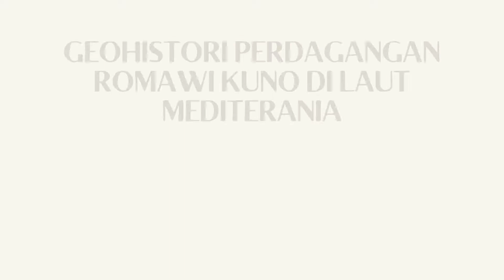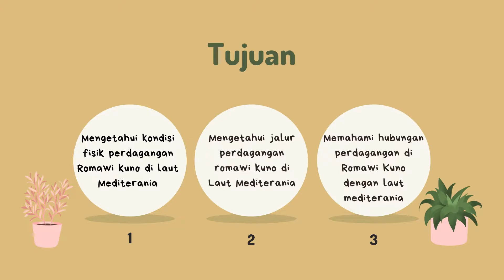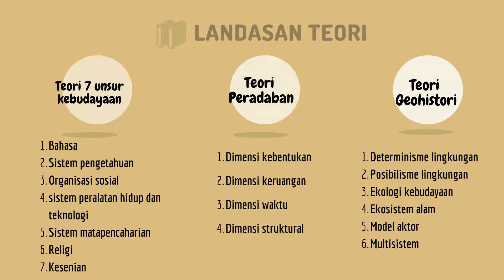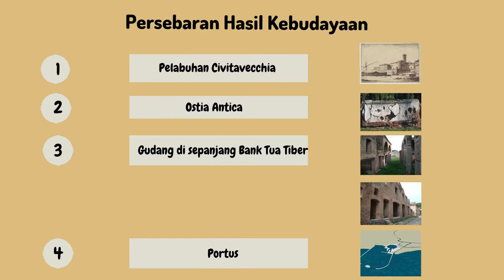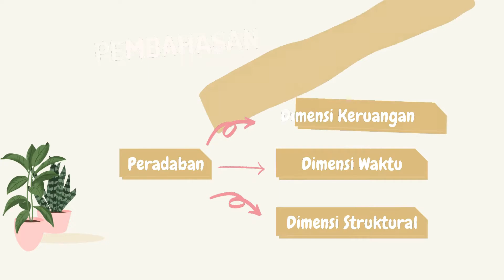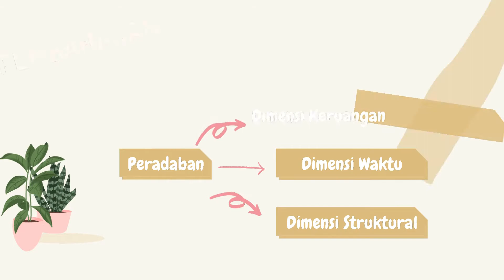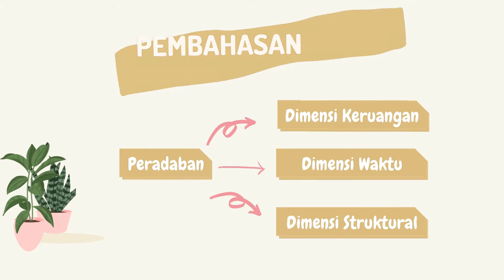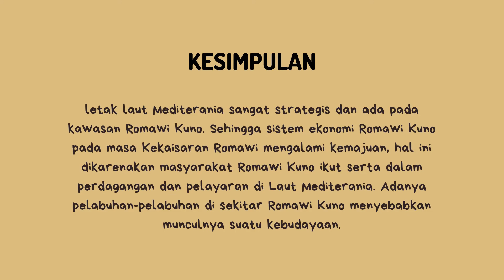Video Pembelajaran Geohistori Perdagangan Romawi Kuno di Laut Mediterania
Video Pembelajaran Geohistori Perdagangan Romawi Kuno di Laut Mediterania (Kelompok 3 Offering D 2018)

Untuk memenuhi tugas pengganti UAS matakuliah Geohistori yang diampu oleh Bapak Dr. Blasius Suprapta, M. Hum

Kelompok 3 - Offering D 2018, Pendidikan Sejarah, Universitas Negeri Malang

Nama anggota:
1. Lutfiatul Ulfa Khoiriyah (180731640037)
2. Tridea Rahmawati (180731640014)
3. Zafrizal Al Athur (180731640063)